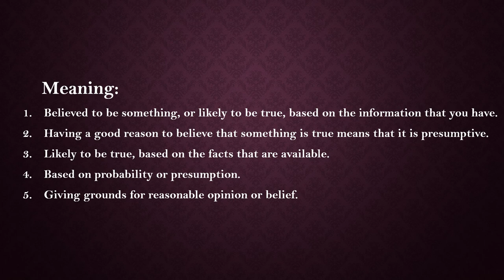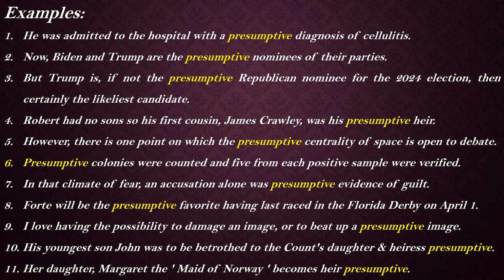Presumptive Meaning with Examples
Presumptive Meaning:

1. Believed to be something, or likely to be true, based on the information that you have.

2. Having a good reason to believe that something is true means that it is presumptive.

3. Likely to be true, based on the facts that are available.

4. Based on probability or presumption.

5. Giving grounds for reasonable opinion or belief.

Presumptive Examples:

1. He was admitted to the hospital with a presumptive diagnosis of cellulitis.

2. Now, Biden and Trump are the presumptive nominees of their parties.

3. But Trump is, if not the presumptive Republican nominee for the 2024 election, then certainly the likeliest candidate.

4. Robert had no sons so his first cousin, James Crawley, was his presumptive heir.

5. However, there is one point on which the presumptive centrality of space is open to debate.

6. Presumptive colonies were counted and five from each positive sample were verified.

7. In that climate of fear, an accusation alone was presumptive evidence of guilt.

8. Forte will be the presumptive favorite having last raced in the Florida Derby on April 1.

9. I love having the possibility to damage an image, or to beat up a presumptive image.

10. His youngest son John was to be betrothed to the Count's daughter & heiress presumptive.

11. Her daughter, Margaret the ' Maid of Norway ' becomes heir presumptive.